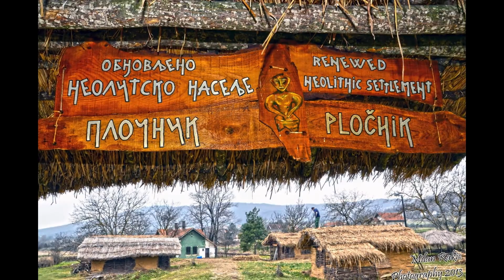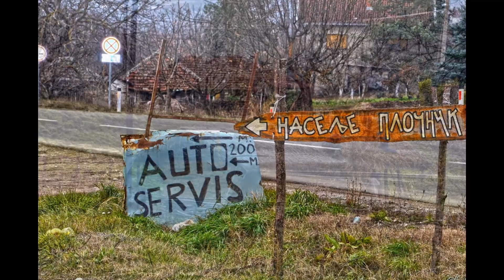Neolitisko naselje Plocnik, Prokuplje - Foto Milan Rakic